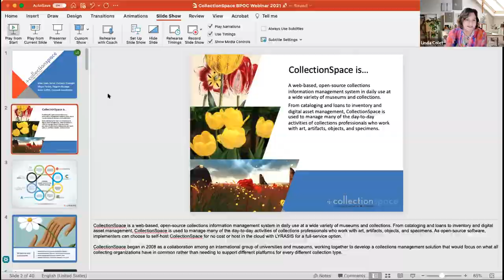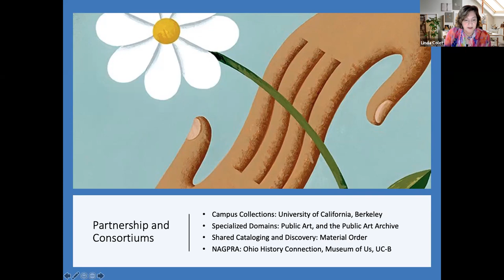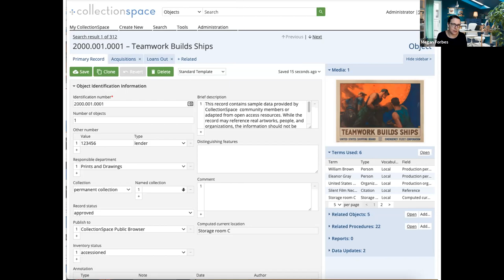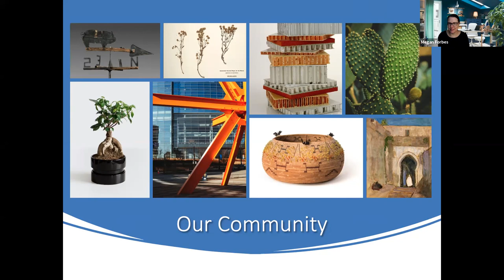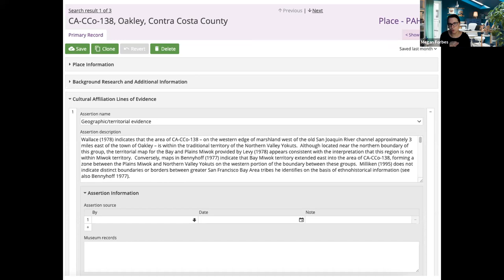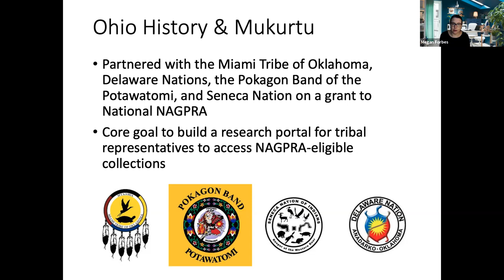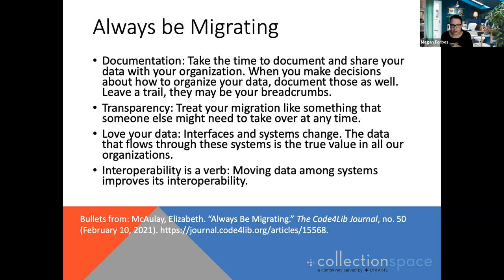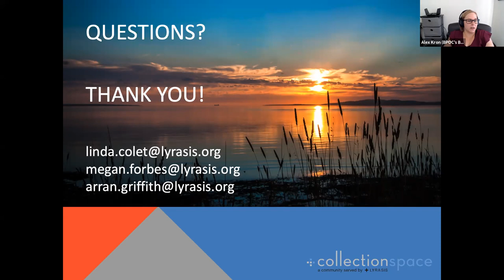Dreaming of a New Collections Management System: CollectionSpace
An hour-long webinar hosted and moderated by Alex Kron and co-hosted with Nik Honeysett. The webinar features Megan Forbes, CollectionSpace Program Manager, Linda Colet, Senior Outreach Strategist, and Arran Griffith, Outreach Coordinator. Megan and Linda share with us how the CollectionSpace team works to provide support for NAGPRA claims and consultations, how the platform addresses the challenges of getting data in and out of collections management systems, details on their various profiles that support diverse collections, and integrations with other LYRASIS solutions.

McAulay, Elizabeth. “Always Be Migrating.” The Code4Lib Journal, no. 50 (February 10, 2021).